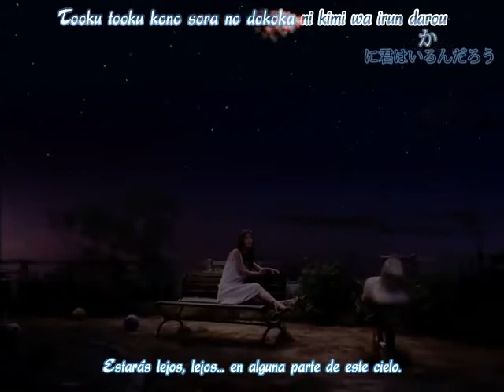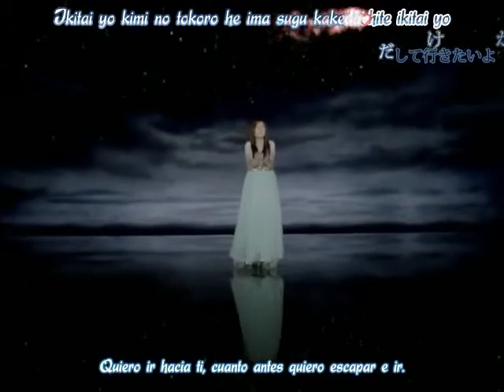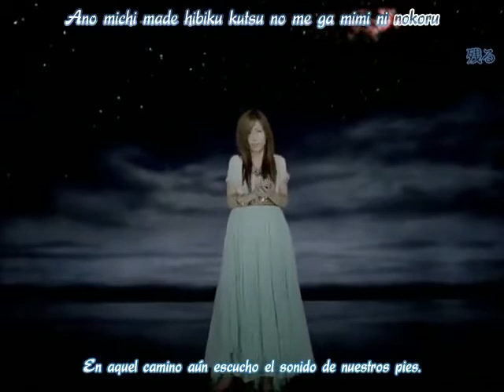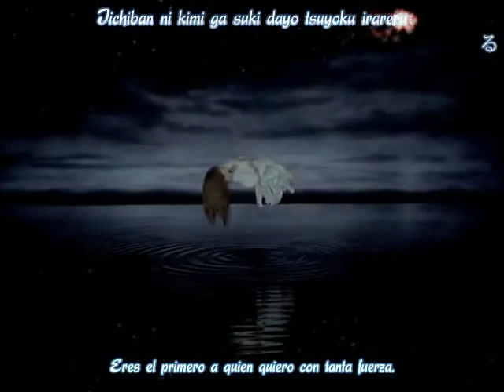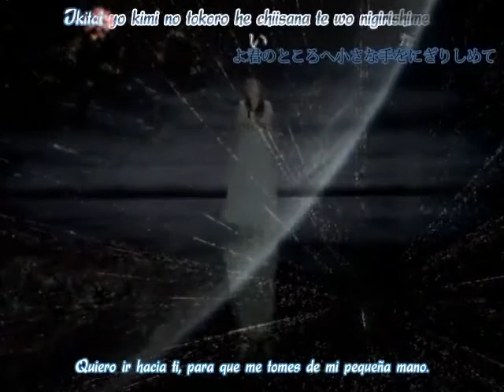(Hana Yori Dango - OST) Ai Otsuka - Planetarium [Sub. Español+Kanji+Romaji]